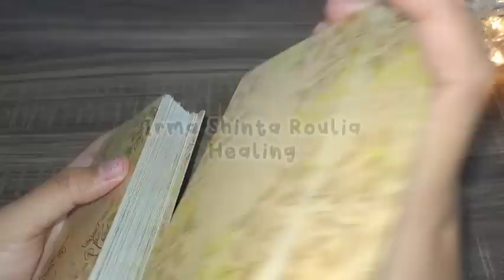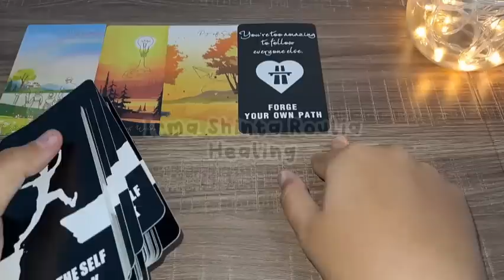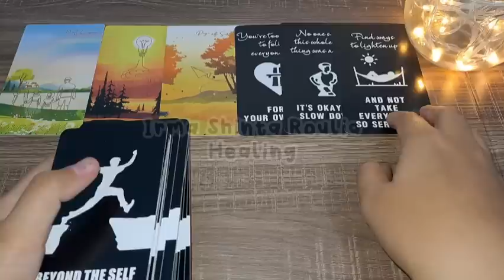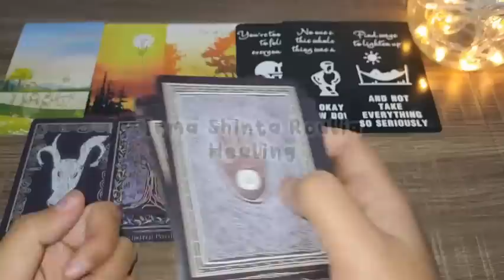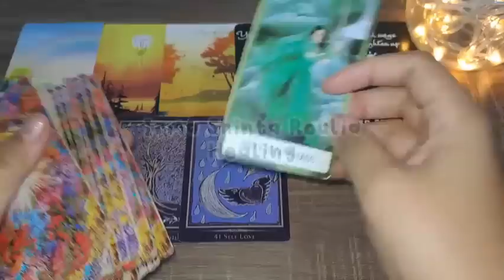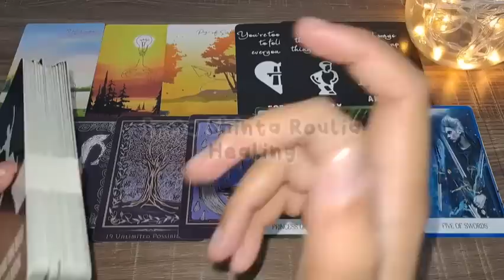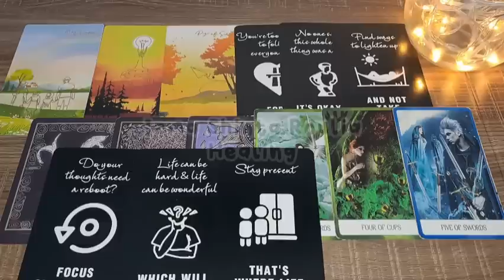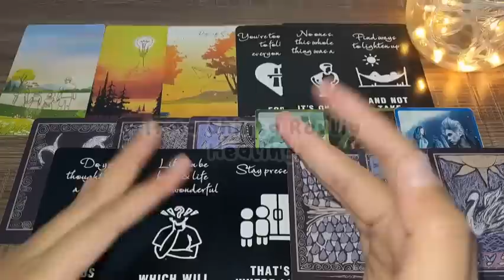💙 Dahsyat Banget Semua Isi Kepalanya, Isi Pikirannya & Hatinya ke Kamu Saat Ini ✨️